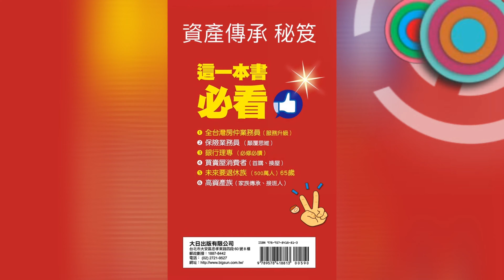每日必研讀好書 《資產傳承秘笈》施亮州 第五本暢銷書著作